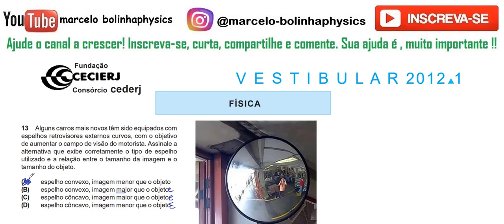Resolução da prova de FÍSICA – CEDERJ/ Objetivas – 2012/1 – Questão:13.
13 - Alguns carros mais novos têm sido equipados com
espelhos retrovisores externos curvos, com o objetivo
de aumentar o campo de visão do motorista. Assinale a
alternativa que exibe corretamente o tipo de espelho
utilizado e a relação entre o tamanho da imagem e o
tamanho do objeto.
(A) espelho convexo, imagem menor que o objeto
(B) espelho convexo, imagem maior que o objeto
(D) espelho côncavo, imagem menor que o objeto